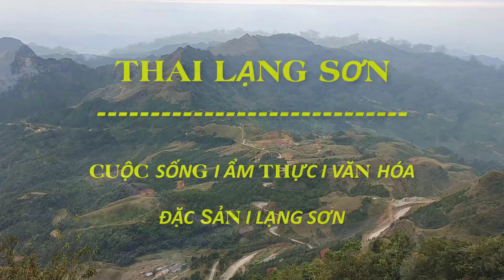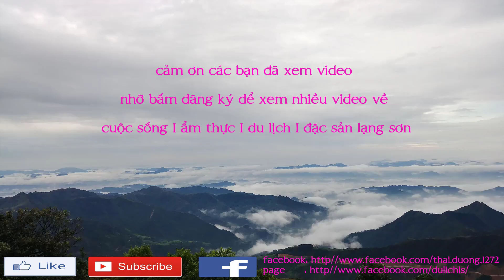TÌM HIỂU CÔNG VIỆC NHÀ BẾP đám cưới người tày trong bản ở lạng sơn I Thai Lạng Sơn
Em trân trọng kính chào!